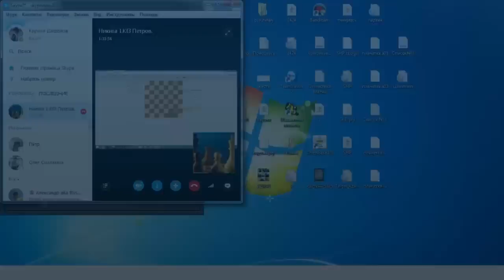Супер Слепая Ярость на Lichess №2